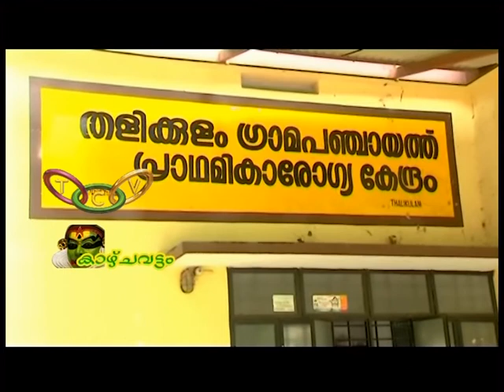Kazhchavattam 27 08 17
ലാലൂരില്‍ ഉപേക്ഷിച്ച മാലിന്യ പ്ലാന്റിനു വേണ്ടി 3 കോടി രൂപയോളം രൂപ പാഴാക്കിയെന്ന കോര്‍പ്പറേഷന്‍ ഓഡിറ്റ് റിപ്പോര്‍ട്ടിനെ തുടര്‍ന്ന് ഓണത്തിന് മുമ്പ് നഗരത്തിലെ മാലിന്യങ്ങള്‍ നീക്കം ചെയ്യുമെന്ന് പ്രഖ്യാപിച്ച അധികൃതര്‍ വെറുതെ കണ്ണടച്ച് ഇരുട്ടാക്കുകയാണ്. മാലിന്യ സംസ്‌കരണത്തിനു വേണ്ടി ഒന്നും ചെയ്യാന്‍ താല്‍പര്യമില്ലാത്ത കോര്‍പ്പറേഷന്‍ അടക്കമുള്ള തദ്ദേശസ്വയംഭരണ സ്ഥാപനങ്ങളുടെ പിടിപ്പുകേടിന്റെ ദുരന്തകാഴ്ചകളിലേക്ക്.